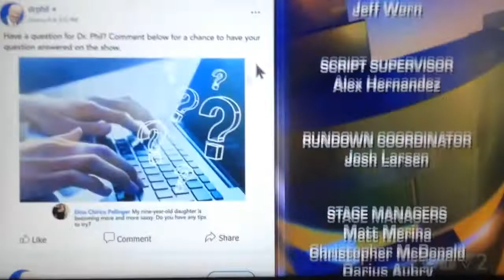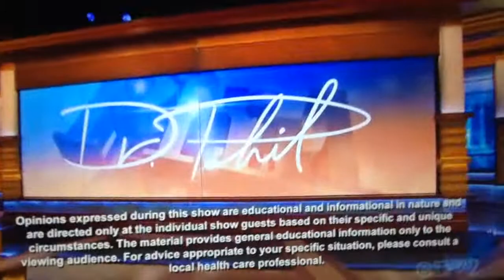My Ex Put Cameras at My House to Prove I'm a Horrible Mom Credits